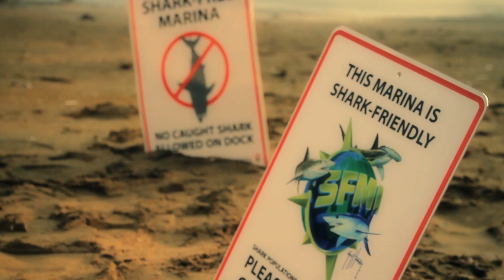SLASH Speaks Up For Sharks - Shark Friendly Marinas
The Shark-Friendly Marina Initiative has a mission, to reduce worldwide shark mortality.

Registered 'Shark-Friendly' marinas participate in a voluntary program under which they agree to prohibit sharks from being landed at their facility. Working in tandem with businesses and fishermen we develop sensible protocols under which threatened species of shark are permitted to recover and replenish their populations. We also work with policy makers at local, state and federal levels to create and enforce community conscious policy and increase the awareness of the need to protect our sharks and our ocean.

Today, we need your shark support more than ever. Our organization provides signs and educational materials to each of our more than 300 members free of charge.

Each member is supplied with $50-$75 worth of materials, most of which is paid for by private donors like you. We decided long ago that we would do everything we could to not place a financial burden on the people who can actively protect sharks, but to do that we need your help.

Your donation to the Shark Friendly Initiative will directly benefit sharks by providing these materials.

Donations are tax deductible and are processed by the Pegasus Foundation.